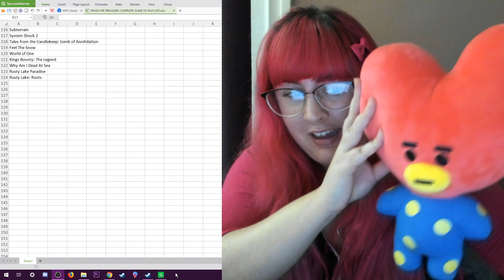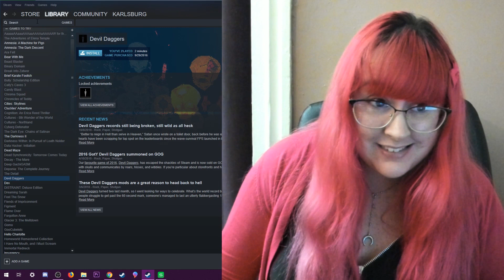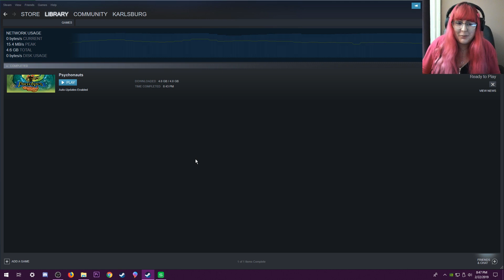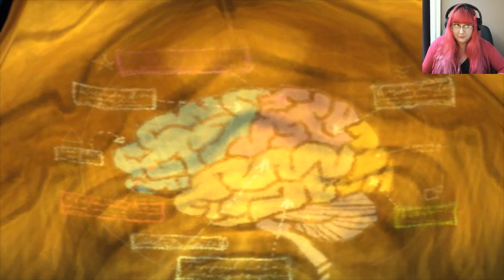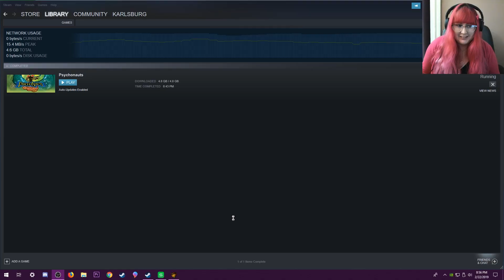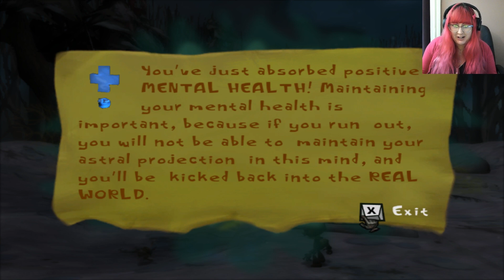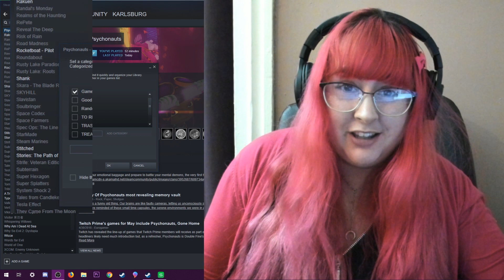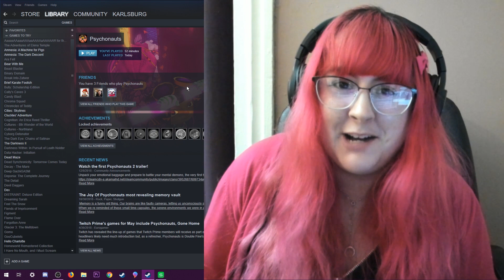Sexy Undulating Brains Only - Trash or Treasure S1 EP#58: Psychonauts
Hello you lovely person! I hope you're doing well today thanks for joining me!

What is "Trash or Treasure"?
I'm playing the backlog of 100s of never played before steam games I've accumulated from 2014 to now and asking IS IT TRASH?? Or is it treasure? Some of these games get lost and left behind. Let's discover!
You can find the latest Trash or Treasure game list on my twitter, every Wednesday (barring nothing happens) it will be posted for you to pick! So don't miss out !

Karlie Harquail
L2R 7T4
Canada

To address my disability:
I suffer from chronic widespread myofascial, musculoskeletal pain and inflammation and fibromyalgia. These two conditions intertwine together to make a very uncomfortable situation.
Essentially, most of my movements cause me pain and I am in pain even at rest in most extremities. Inflammation limits my movement capabilities and my physical capabilities are compromised. It causes me to have different pain sensory reactions to stimuli for example: scratching an itch, or being held in a hug. This also includes the myofascial tissues in my face. So if I talk too much it causes me some difficulties. It causes me some verbal issues via brain fog at times and I wear multiple medical braces to assist me.